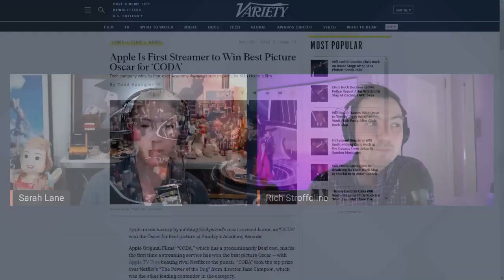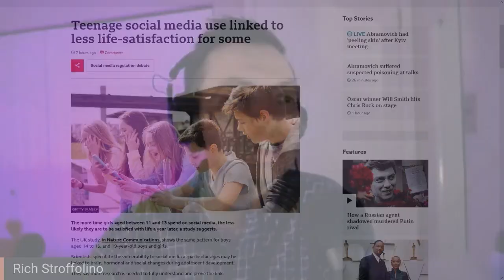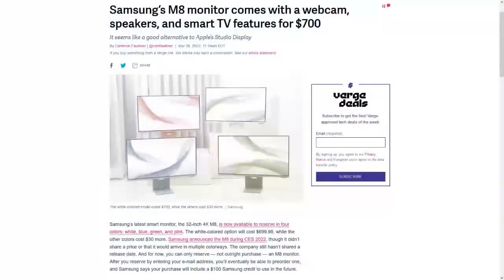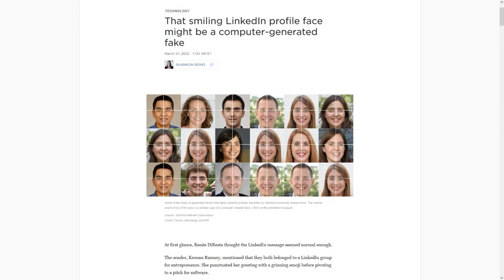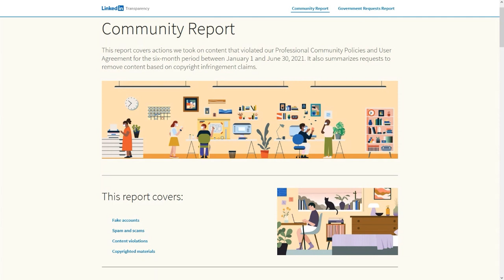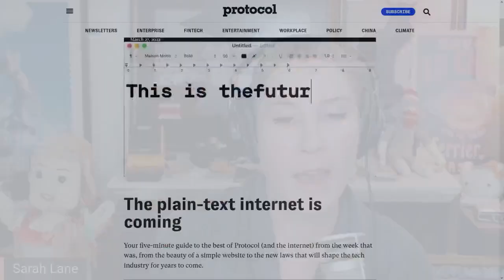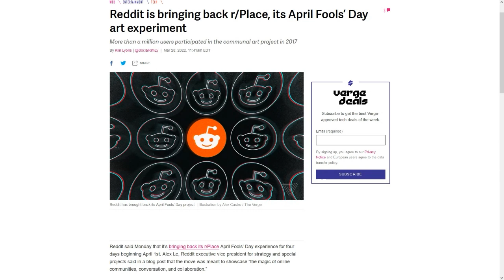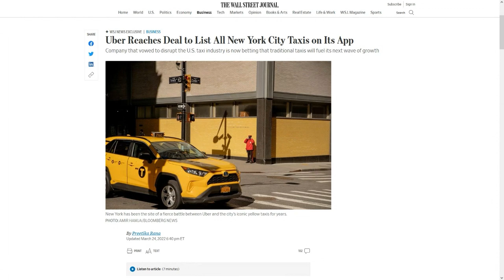Can AI Link In With You? - DTNS 4241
Is there a correlation between social media use and teen life satisfaction? How computer generated deep fakes are being used to create fake LinkedIn profiles. And what plain text internet means for the future of web surfing.

Next guest:
Jenn Cutter